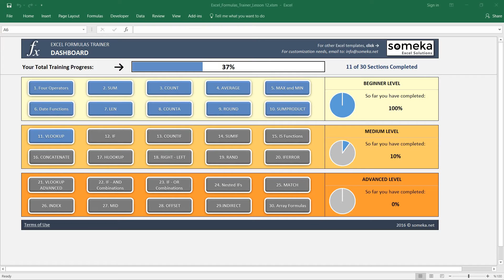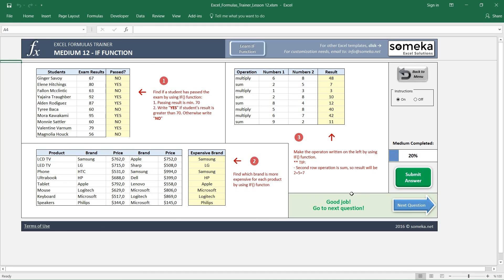Excel IF Function: Explained with Examples | Training Lesson 12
Actually, the question should be “Do you benefit from all Excel features?”

The major feature that Excel provides us is Excel Formulas & Functions. Do not ever forget that if you start repeating the same action in Excel, there should be an Excel formula designed to solve your specific issue. We have prepared Excel Formulas Training Kits for you to check your Excel Formulas knowledge, improve your skills with hands-on experience and to feel more comfortable with Excel. Within these training kits, you will find yourself both learning and practicing Excel Formulas at the same time.

This video series are prepared to support the hands-on training workbooks. There are 30 lessons going from beginner to advanced with several examples for each of them. Lessons are as follows:

1. Excel Four Operators
2. Excel SUM Function
3. Excel COUNT Function
4. Excel AVERAGE Function
5. Excel MAX MIN Functions
6. Excel Date Functions
7. Excel LEN Function
8. Excel COUNTA Function
9. Excel ROUND Function
10. Excel SUMPRODUCT Function
11. Excel VLOOKUP Function
12. Excel IF Function
13. Excel COUNTIF Function
14. Excel SUMIF Function
15. Excel IS Functions
16. Excel CONCATENATE Function
17. Excel HLOOKUP Function
18. Excel RIGHT LEFT Functions
19. Excel Random Functions
20. Excel IFERROR Function
21. Excel VLOOKUP (Advanced)
22. Excel IF AND Combinations
23. Excel IF OR Combinations
24. Excel Nested IFs
25. Excel MATCH Function
26. Excel INDEX Function
27. Excel MID Function
28. Excel OFFSET Function
29. Excel INDIRECT Function
30. Excel Array Formulas